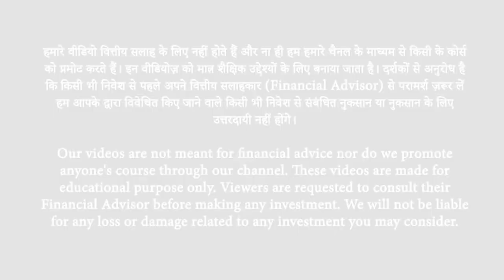Share Market में पैसा तुरंत बनता है! Anand Stocks Futures & Options Trader Josh Talks Hindi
In this inspiring Josh Talks Hindi session, Anand shares his journey of becoming a successful Stocks, Futures & Options Trader in the Share Market. Tune in to learn how Anand's passion for trading led him to incredible success, and how you too can start making money quickly in the Share Market. Watch now for valuable insights and tips on trading effectively and maximizing your profits. Don't miss out on this powerful talk that could change your financial future!